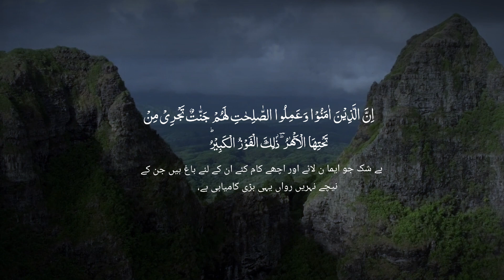Surah Al Buruj (11)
keep listening and sharing kalam e Pak ❤️.